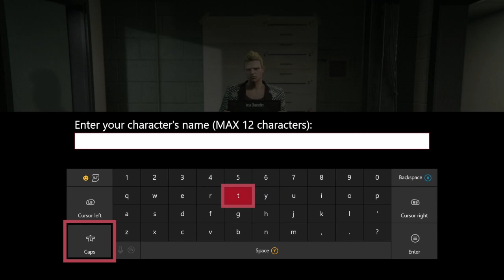First Time Playing GTA 5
This is my first time playing gta 5 in my life.